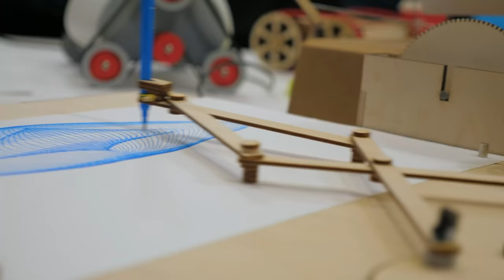Why you should FIRE certain clients... | Maker's Money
This video is about how we fired our first customer because we couldn't do the job. It's ok to say no to a customer! We do it all the time. Honestly, you should have so many leads and be talking to so many potential clients that you say no more often than you say yes.

Time Stamp
00:00 Just say no... to drugs
00:57 Just say no... to money
01:26 Hear from other business owners
03:37 Saying no is not a big deal
06:10 Here is my permission to say NO
06:55 A lot of fish in the sea
07:12 Don't need credibility as a business
07:40 turn the tables
08:31 Is there a pricing formula? Next video!
9:03 Outro

Track Saw:
Fuji Sprayer:
Fastcap Lefty/Righty Tape Measure:

Camera Gear:
Main Cam: